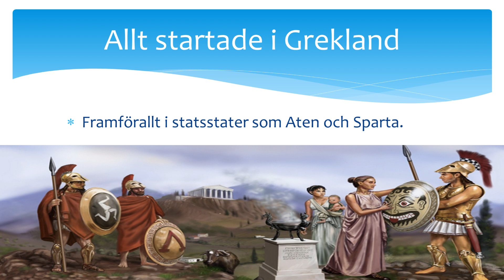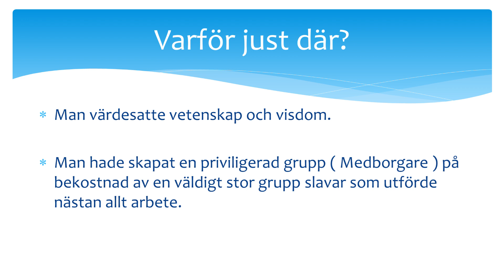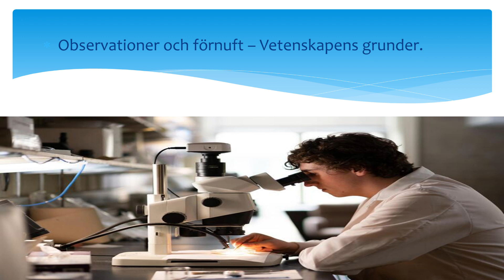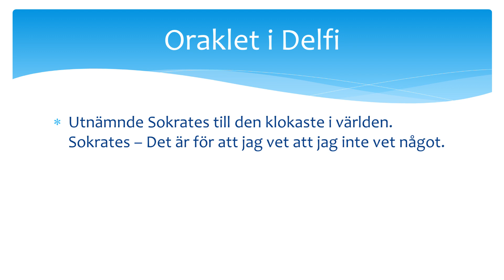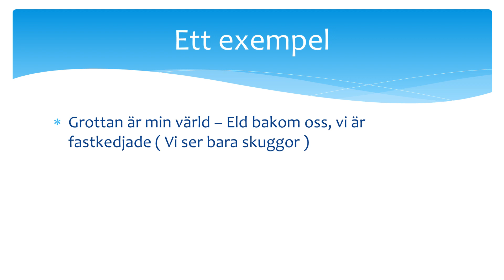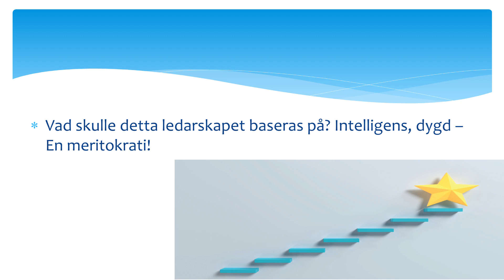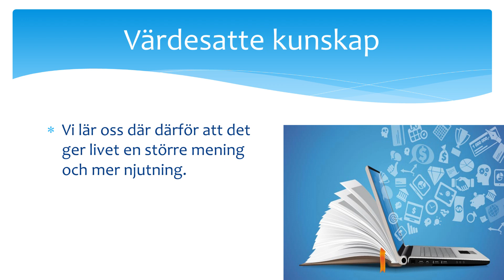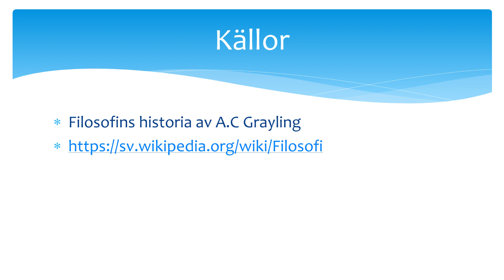Filosofi - Antiken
I den här föreläsningen så kommer jag att gå igenom hur filosofi utvecklades under antiken. Jag kommer prata om sokrates, platon, aristoteles m.flera. och avsluta med mina källor.